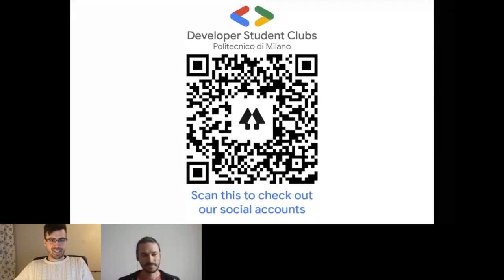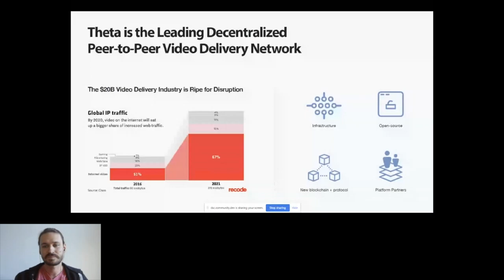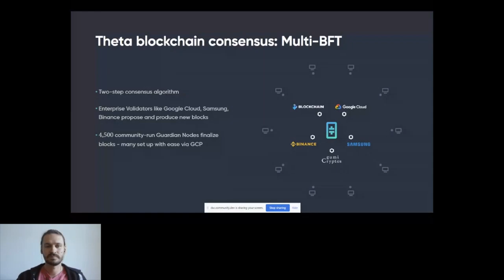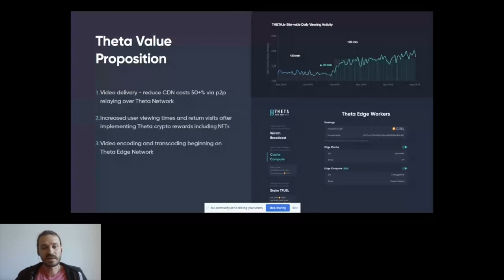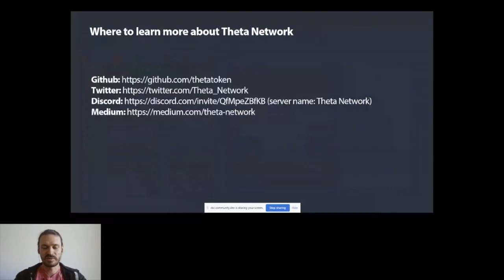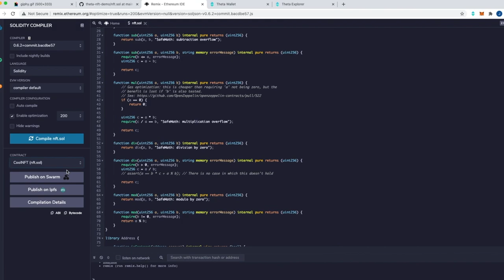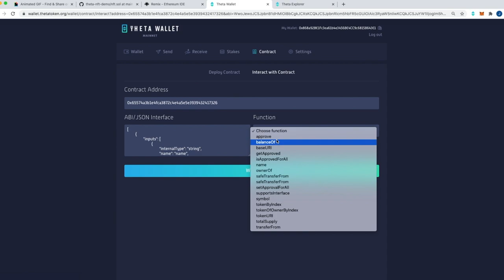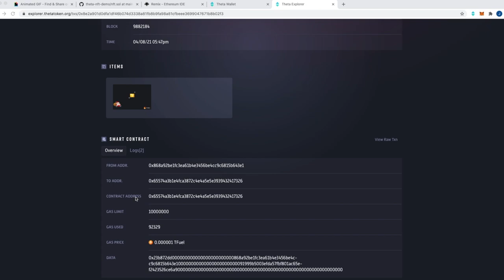Blockchain - Theta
✨ On April 14th 2021, the Google DSC Core Team at PoliMi and Theta Labs hosted the third of the four events of the "Blockchain Week" Series.

🙏🏻 Special thanks to Wes Levitt and Jieyi Long who were the main presenters during this fantastic event.

🤩 Students learned about Theta Labs' projects, Theta's Mission and Network, Edge Nodes and how to deploy NFTs on the Theta Blockchain.

🎥  Video Bits
00:00 Welcoming
1:43 Theta Intro
2:41 What's Theta?
6:00 Theta as Sharing Economy
7:19 THETA.tv
9:52 Theta Blockchain Consensus
12:22 Theta Edge Nodes
15:28 Theta Value Proposition
20:33 Edge Computing + Devices (5G)
22:18 NFTs on Theta Blockchain
25:53 Tech Demo - Deploy an NFT
45:18 Q&A
1:00:10 Wrap Up

Relevant Links 🔗